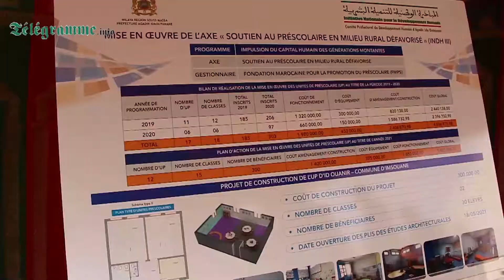Célébration à Agadir du 16ème anniversaire de l’INDH sous le thème covid19 et l 'éducation